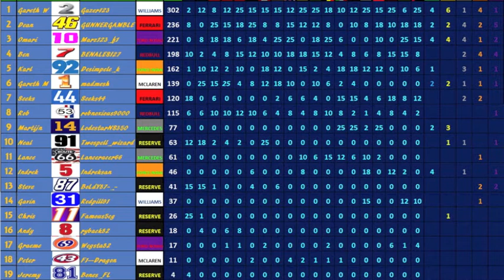SNC Abu Dhabi Highlights